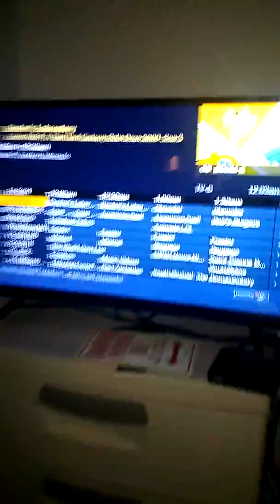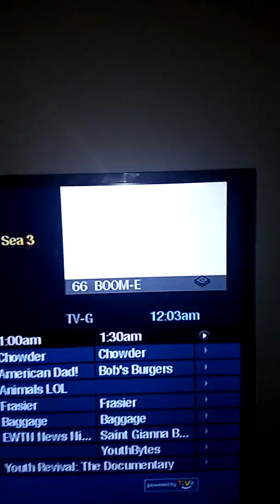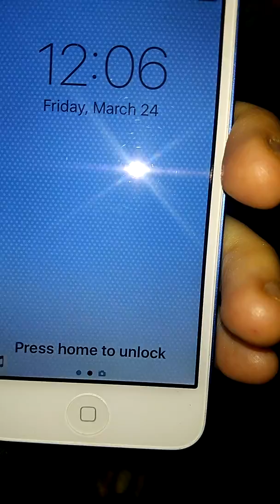I am watching Dexter's Laboratory on my bed with Molly.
Molly is a black dog. Molly is a girl. She part black lab and part Boxer. She is Boxer black lab mix. 2017